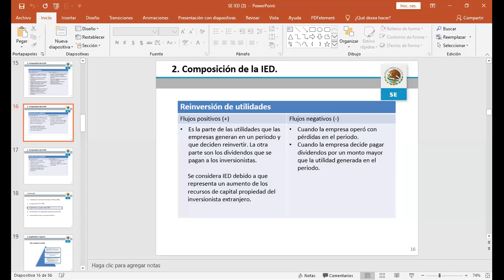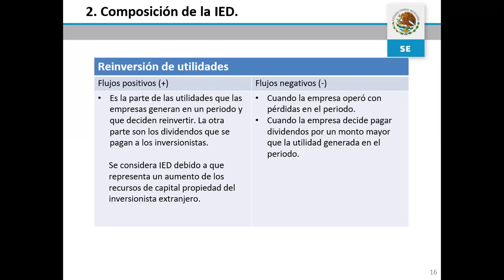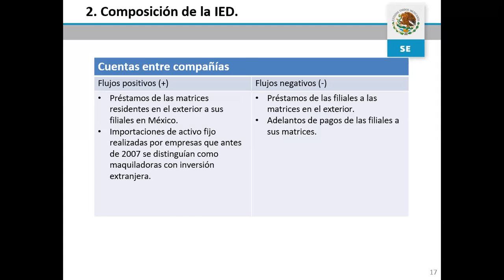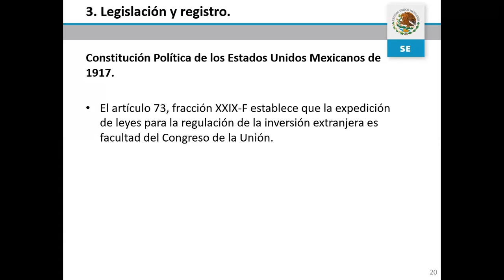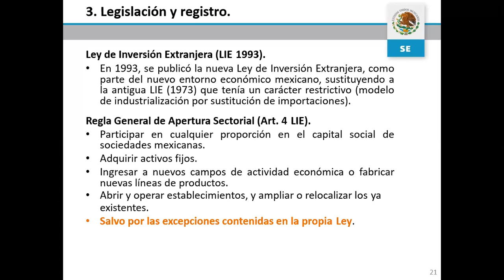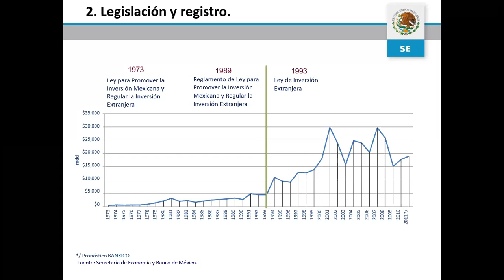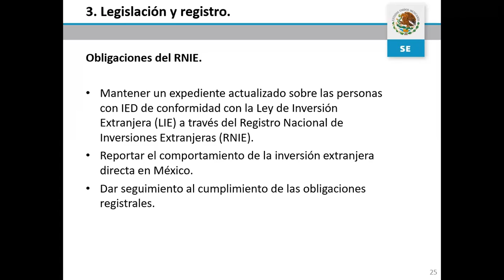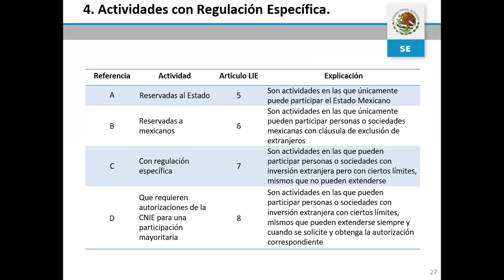LAM 9 EJEC NOV 14:00-16:40 14/11/2020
1ra Sesión Inversión Extranjera Directa 14:00-14:40